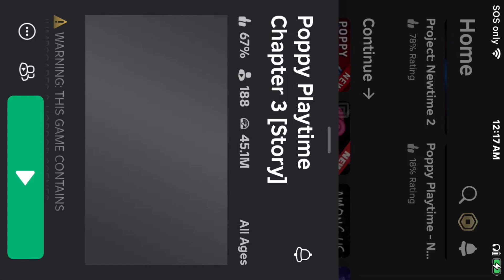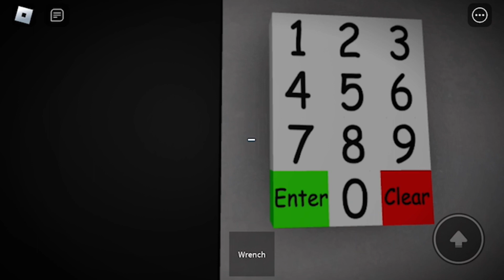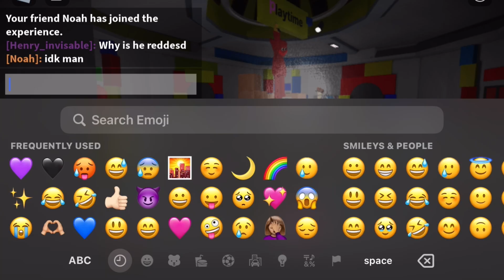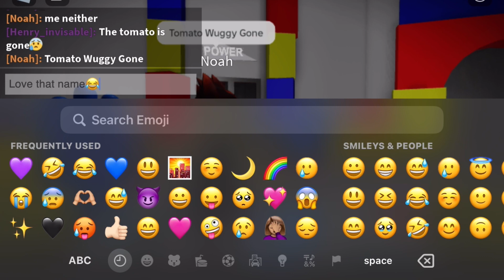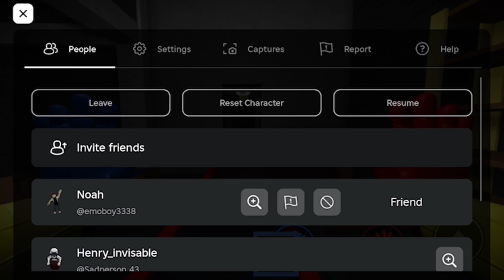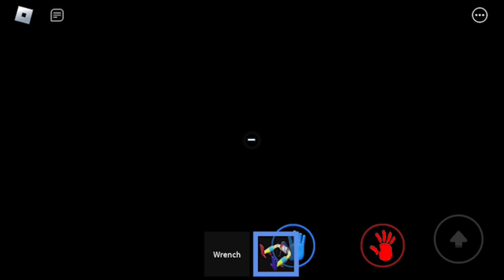Me and my bf playing poppy playtime chapter 1 in Roblox (huggy is red!?!?)